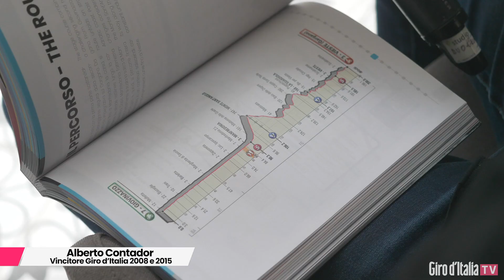Giro d'Italia 2020 | Buongiorno Giro 8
Ottavo appuntamento col magazine di presentazione delle tappe del Giro d'Italia 2020, Oggi la gara parte da Govinazzo e arriva a Vieste e Monica Bertini e Alberto Contador ci raccontano tutto sulla tappa.